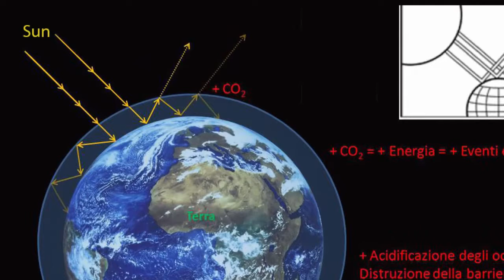Mission Innovation Champion, Franco Cotana